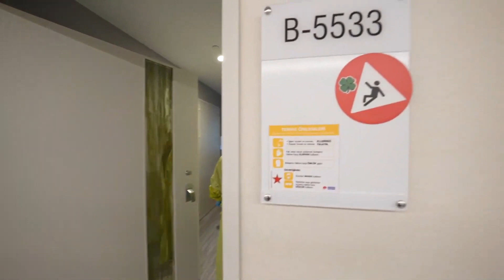Hastanede Yeni Bir Gün: Aile Hekiminin Bir Günü Nasıl Geçiyor? | Dr. Ayşegül Cengiz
Ritmi yüksek, her zaman dinamik bir yapıda bir gün sizce nasıl geçiyordur?
Alanında uzman kişilerle hastanede bir günü birlikte geçirdiğimiz serimiz sizlerle!

İlk bölümümüzde Amerikan Hastanesi Aile Hekimi Uzmanı Dr. Ayşegül Cengiz’in bir nöbet gününe eşlik ettik.

Keyifli izlemeler!

00:00-01:18 Aile Hekiminin Bir Günü Nasıl Geçiyor?
01:19-02:15 İş ve Özel Hayat Dengesi
02:16-03:02 Doktor Olmanın Zorlukları Nelerdir?
03:32-05:27 Kat Ziyareti
05:28-06:36 Hasta Motivasyonunu Sağlamak
06:43-07:33 Acil Durumlarda Aksiyon Almak
07:43-08:05 Motivasyon Kaynağınız Nedir?
08:06-08:28 Yemek Molası
08:46-09:07 Kat Ziyareti
09:08-10:40 İş Hayatında Sizi Heyecanlandıran 3 Durum
10:41-11:50 Hobileriniz Nelerdir?

Daha fazlası için web sitemizi, Instagram ve blog sayfamızı ziyaret edebilirsiniz.